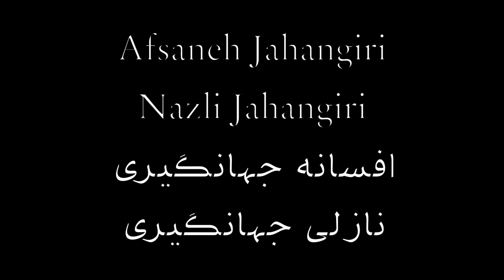Nowrooz Festival - Peyk 11/ Khaan 2 : Afsaneh & Nazli Jahangiri فستیوال نوروز - پیک ۱۱/ خوان ۲: ...